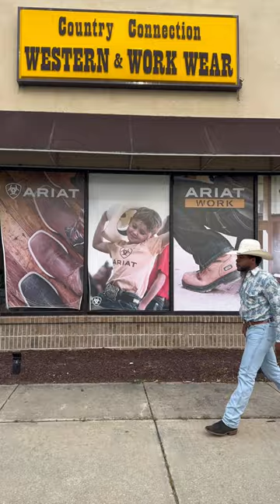Come Shopping With Me at the Greatest Western Store!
Best place to find western clothing in NC is without a doubt
Country connection

And links